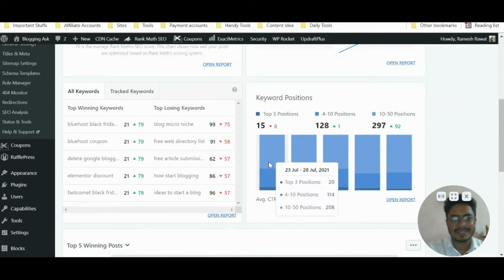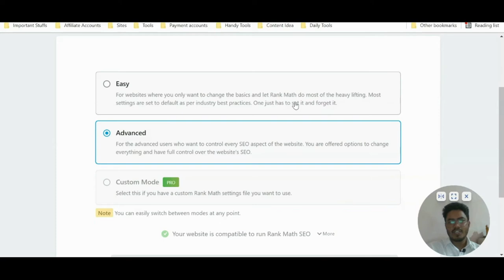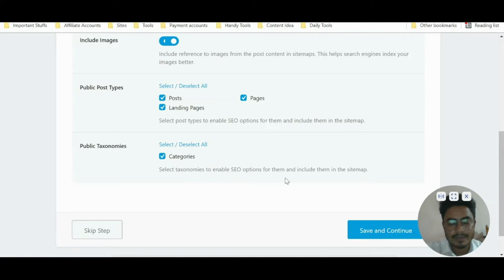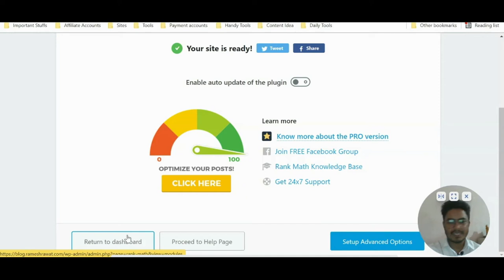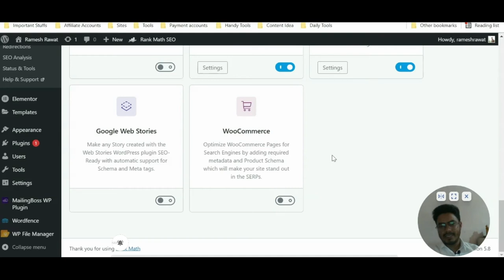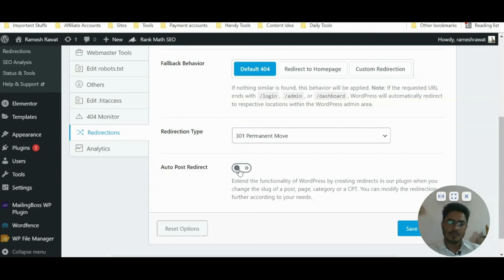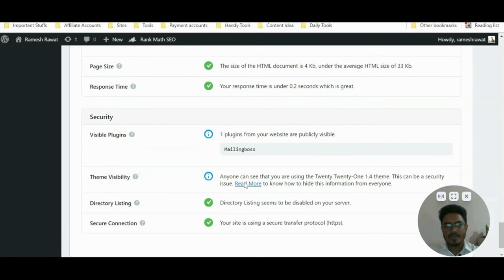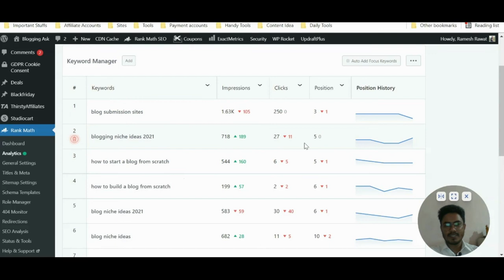Rank Math SEO Plugin Review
Hello, Frieds !

In this video I'm going to show you an amazing new Rank Math SEO plugin review for 2021. The plugins features are going to blow your mind: from content analysis to on-page optimization Rank Math has got your back.
I will give you Rankmath SEO Plugin step by step tutorial on how to use it.

Resources.